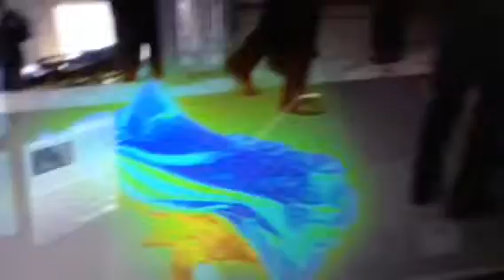Low frequency technology exposed on continuum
E L F extremely low frequency tech used to cause aneurism without Contact. This is haarp technology which is used to control the weather and mess with your Brain which operates on a low frequency